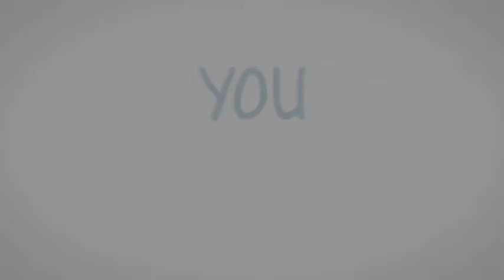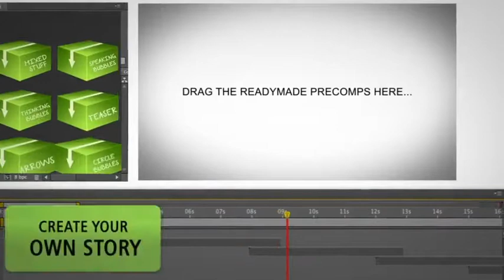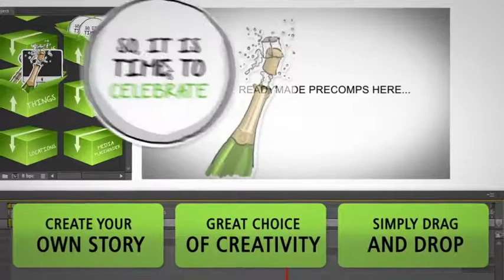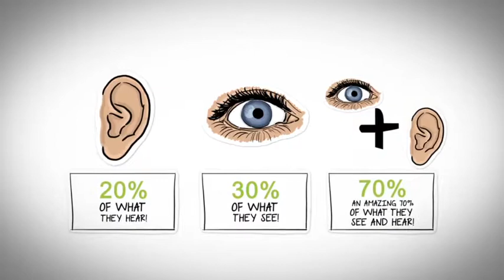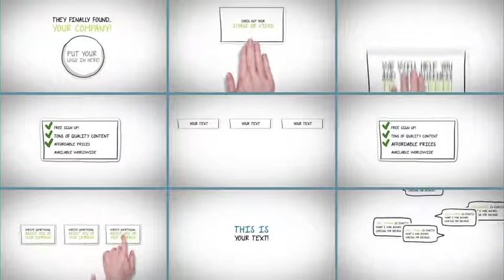Create Your Story Whiteboard Character Pack | After Effects Templates Download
FEATURES:

• Character Creator (Endless Combinations Possible!!!)
• 3 Readymade Projects (One With Voiceover), 1 Readymade Project (With Free Scenes) so that you can add your own content)
• After Effects CS5, CS5.5 and CS6 (Universalized Expressions)
• Video tutorials included (A total of almost 2 hours)
• Completly editable timing, text and color
• Full HD 1920×1080 resolution
• 100% After Effects. No plugins required
• Everything has been organized well
• Easy to edit